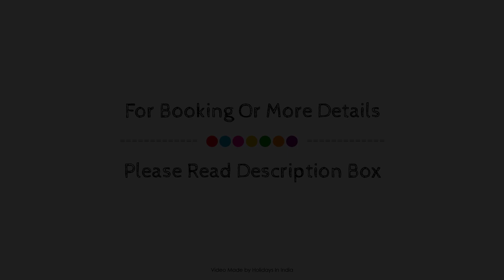SPOT ON Srinidhi Inn Near Bharat Nagar Metro Station, Hyderabad, India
Searching For
1. SPOT ON Srinidhi Inn Near Bharat Nagar Metro Station - Hyderabad
2. SPOT ON Srinidhi Inn Near Bharat Nagar Metro Station - Hyderabad Virtual Tour
3. SPOT ON Srinidhi Inn Near Bharat Nagar Metro Station - Hyderabad Rooms
4. SPOT ON Srinidhi Inn Near Bharat Nagar Metro Station - Hyderabad Amenities
5. SPOT ON Srinidhi Inn Near Bharat Nagar Metro Station - Hyderabad Videos
6. SPOT ON Srinidhi Inn Near Bharat Nagar Metro Station - Hyderabad Offers
7. SPOT ON Srinidhi Inn Near Bharat Nagar Metro Station - Hyderabad Deals
Audio Credit:
Track Title: Blank Slate
Artist: VYEN